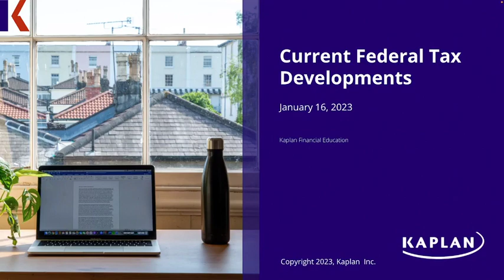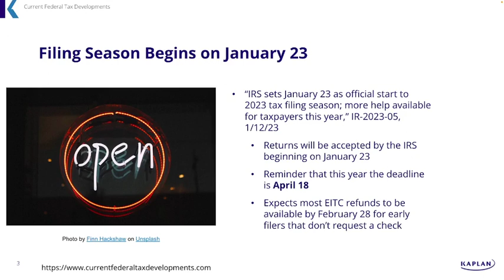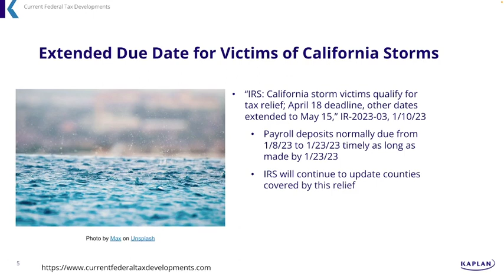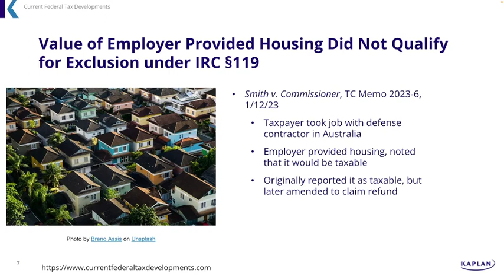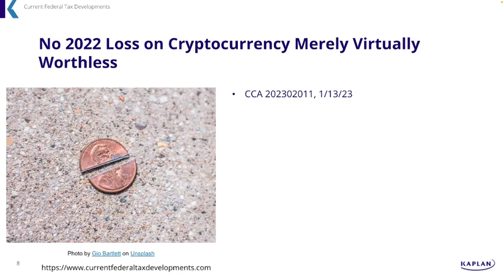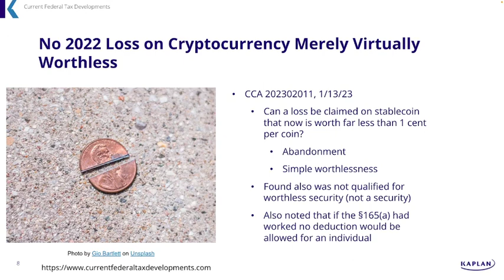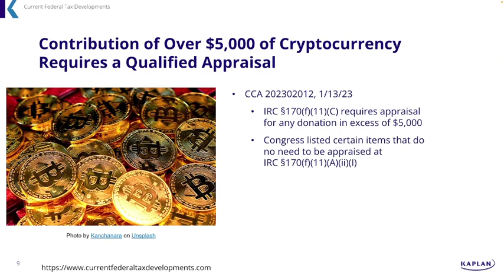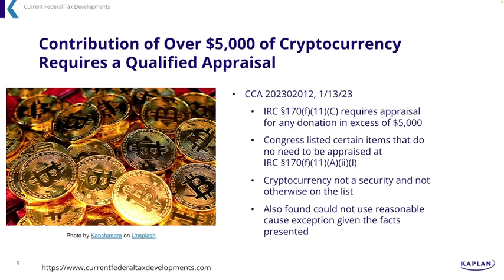Current Federal Tax Developments - January 16, 2023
Topics covered:
-IRS begins accepting returns on January 23
-California taxpayers get due dates delayed until May 15
-Amended return research credit additional information requirements added to draft Form 6765 instructions
-Employer provided housing not excluded from income under §119
-No loss allowed on not quite worthless not really stablecoin